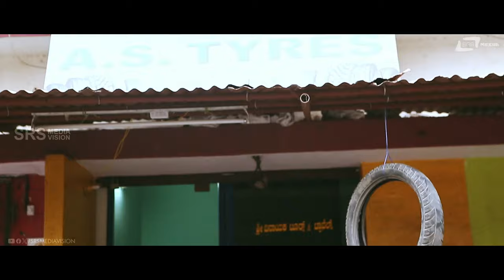Madesaa..Aisu..Cheluvina Chithara 2 I Chethan Surya I Shravya Rao I Possible I Comedy Scene 4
Watch The Comedy Scene Madesaa..Aisu..Cheluvina Chithara 2 From The Movie Possible. Starring: Chethan Surya, Shravya Rao, Shobaraj, Ramakrishna,  Padmavasanthi Playing in the Lead Role, Also Starring Jahangir, Shwetha, Mohan Juneja, Mandeep Rai, Pavan Kumar.H.J. ,Ranjith Kumar B.S. , Bullet Balu, Manjunath, Rachitha & Others on SRS Media Vision Comedy YouTube Channel.
Director :  Raj
Starcast: Chethan Surya, Shravya Rao
Banner : Aakara Creations
Producer : T.M.Kantharaju, T.R. Manjunath
Lyrics : N. Swaraj,Mohan. B. S.,Raj